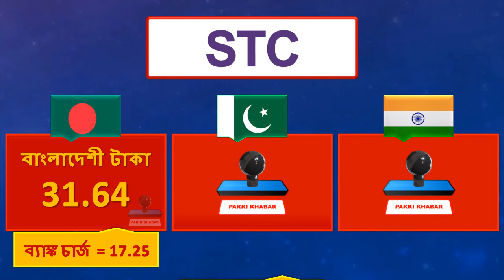Saudi Riyal Rate | Today Saudi Riyal Currency Rate 26-9-2024 | Aaj Ka Saudi Riyal Rate in Pakistan